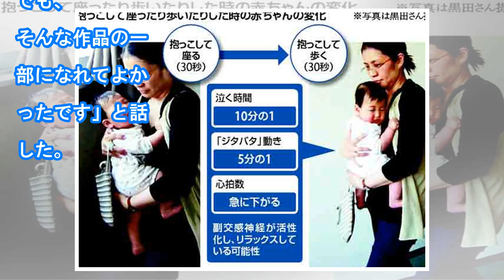中川大志、初の東京国際映画祭に「朝からドキドキしてます」